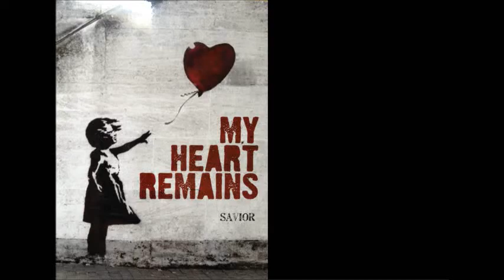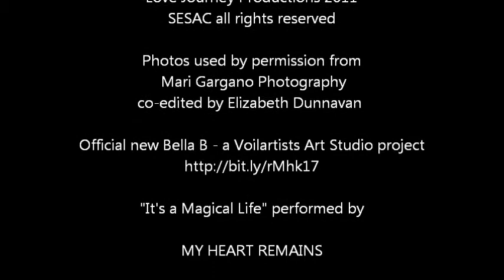My Heart Remains - It's a Magical Life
My Hearts Remains wrote and performed this EXCELLENT song for Diego Valdez's Bella B 'n the Seventeen Nights - so we did a montage for them! @MyHeartRemains on Twitter

Song Ideation - Diego Valdez
Written by Matthew Simpson, Tony Gargano,
Mikey Howard, Diego Valdez
Voice Matthew Simpson

recording artists 7eventh Time Down
Produced, recorded, and mixed by Mikey Howard @
Love Journey Productions 2011

Photos by Mari Gargano Photography
co-edited by Elizabeth Dunnavan

BELLA B written by Diego Valdez
Original idea Renae and Diego Valdez
Illustrated by Diego Valdez & Erin Burchwell
BELLA B Directed by Edward Messa & Luisa Gomez
Voiceover recorded at Elias Arts Studios Santa Monica Ca 2010
by actress Melissa Biggs
Diego Valdez public relations LA The Third Rose Production
and Francesca Zoida Khan
A Voilartists project - Voilartists Public Relations
Manager Michael Taylor Gray - Hollywood CA

Official new Bella B - a Voilartists Art Studio project

All artist content used by permission

@Hollywood_Tweet on Twitter